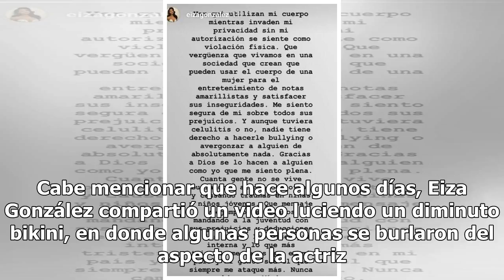A Eiza González las críticas sobre su cuerpo se le "resbalan"; lo demuestra con sexy baile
Foto: Instagram @eizagonzalez A sus 28 años de edad, la actriz mexicana Eiza González, posee una anatomía digna de admirarse, gracias a su disciplina. Lea también: Eiza González, entre las ¡100 mujeres más poderosa...